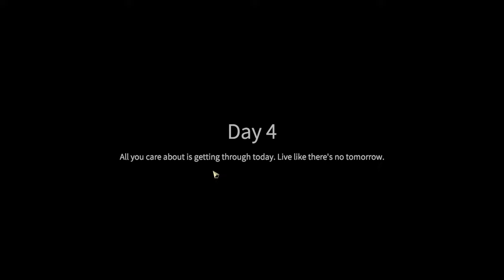Joining The Security Detail | Nobody The Turnaround Debt Trap Ep. 2